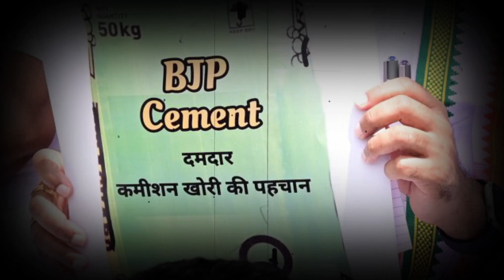Collector Aditya Goel को मिठाई के डिब्बे में मिलीं नोटों की गड्डियां